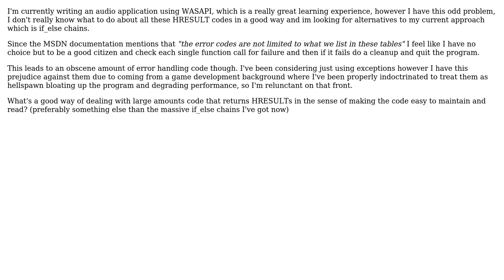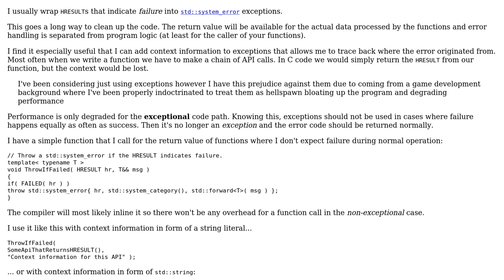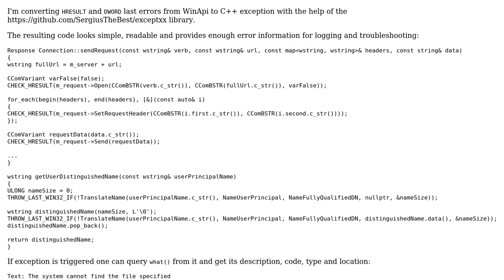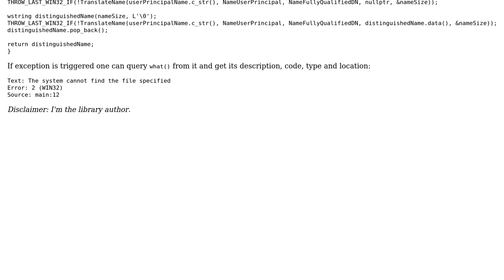Software Engineering: How to deal with HRESULT spaghetti? (2 Solutions!!)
Software Engineering: How to deal with HRESULT spaghetti?

With thanks & praise to God, and with thanks to the many people who have made this project possible! | Content (except music & images) licensed under CC BY-SA | Music | Images & others | With thanks to user zett42 user vlind user Sergius and the Stack Exchange Network Trademarks are property of their respective owners. You are responsible for your own actions.